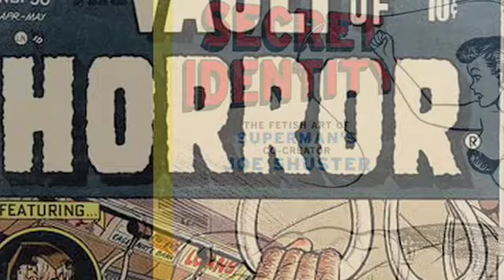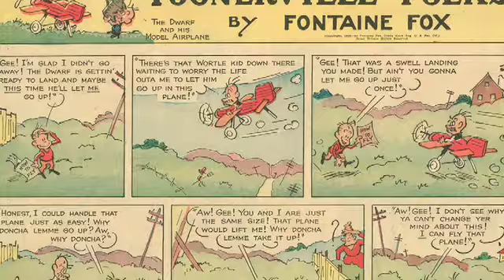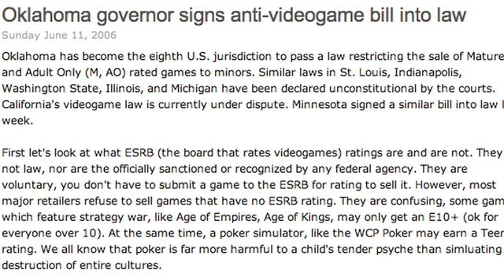Authors @ KPL: David Hajdu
Between WWII and the mid-1950s, popular culture was invented in the pulpy, boldly illustrated pages of comic books. In "The Ten-Cent Plague: The Great Comic-Book Scare and How It Changed America," author David Hajdu vividly evokes the history of comics. Hajdu visited Kalamazoo Public Library on June 4, 2009, for a book signing and discussion of his works.